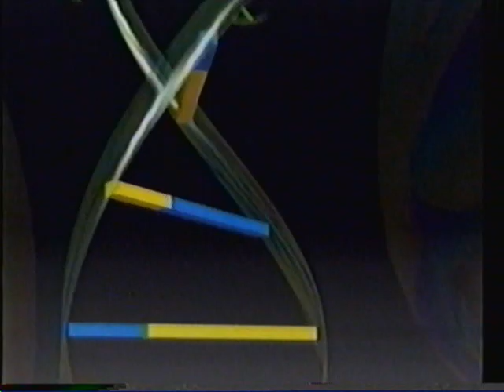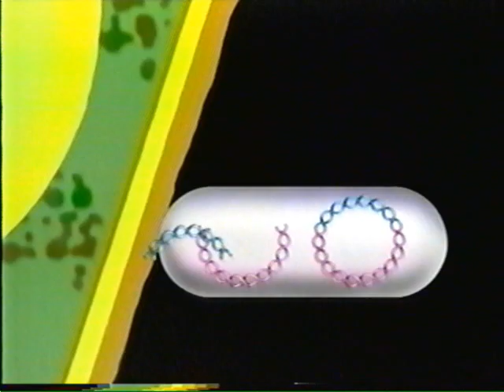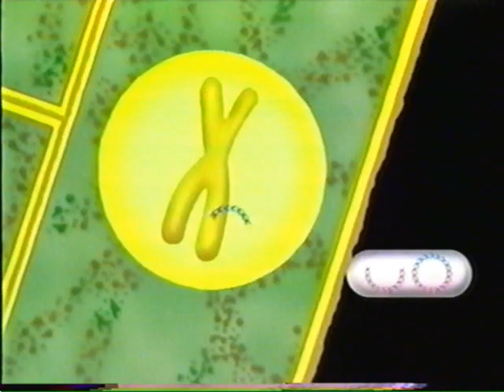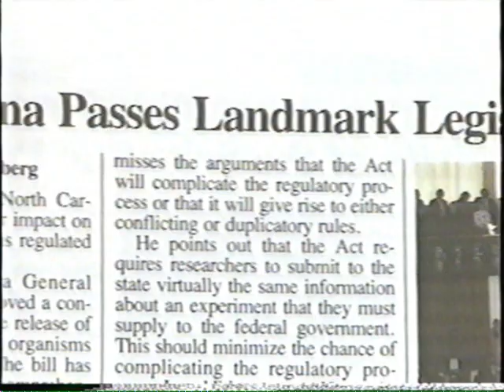Biotechnology: Sowing the Seeds of Better Agriculture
Copyright the North Carolina Biotechnology Center 1991. A short video taking a look at biotechnology and its impact on North Carolina.